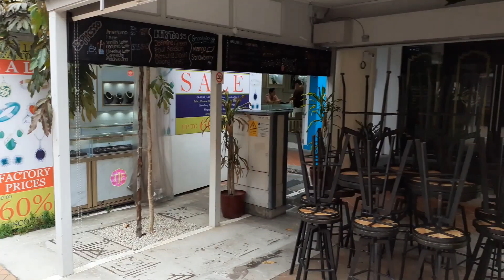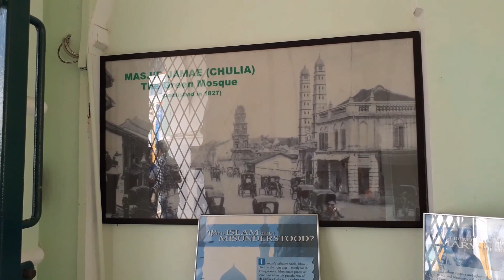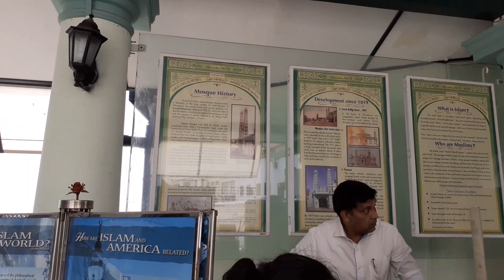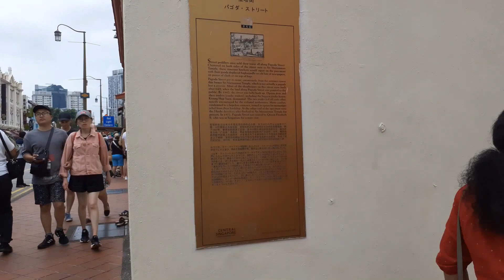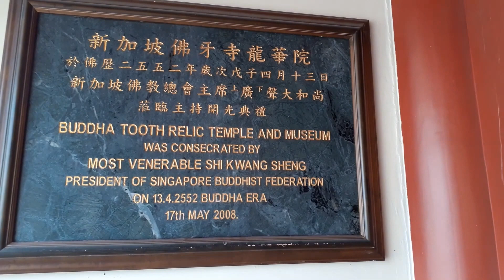3 Budaya Singapura Sebagai Destinasi Wisata Yang Luar Biasa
Kali ini saya dan Istri akan mengenalkan budaya di Singapura sebagai destinasi wisata.
Ikuti terus ya.

'00:20 - '03:25 : Perjalanan hari ini saya dan istri di awali di China Town. China Town adalah suatu tempat di Singapura yang banyak dihuni oleh etnis China. Disini juga banyak sekali kuliner yang menyajikan berbagai macam menu, namun juga perlu untuk berhat-hati karena menu yang disajikan juga ada yang tidak halal. Saya dan istri pun disini hanya membeli juice buah saja, sebagai penyegar disaat udara yang saat itu cukup terik dan menyengat.
Tak hanya kuliner saja, di China Town ini juga terdapat beberapa tempat yang menjual berbagai macam souvenir atau oleh-oleh, seperti kaos, magnet, gantungan kunci, dll.
Disamping itu Meski di China Town dihuni oleh etnis China, namun di China Town terdapat beberapa temapt ibadah salah satunya yakni, Masjid Jamae Chulia.

'03:26 - '05:39 : *1 Masjid Jamae Chulia adalah masjid pertama dari tiga masjid di Chinatown yang didirikan oleh kaum Chulia, Muslim Tamil dari Coromandel Coast di India Selatan.
Tak salah, jika saya dan istri singgah sejenak untuk melihat keseluruhan masjid yang didominasi warna hijau ini, dan Alhamdulillah juga saya dan istri dapat beribadah.

'06:31 - '07:40 : Tak jauh dari Masjid Jamae Chulia, terdapat tempat ibadah lainnya yakni Sri Mariamman Temple. Ini merupakan kuil dari pemeluk agama hindu yang tertua di kawasan China Town. *2 Kuil ini didedikasikan bagi Dewi Mariamman, yang dikenal atas kekuatannya untuk menghilangkan penyakit dan sakit.
Saya dan istri terkesima melihat kuil yang atapnya banyak sekali patung dewa-dewa dan hewan sapi ini. Bahkan saya dan istri melihat sekilas aktivitas ibadah yang ada di Sri Mariamman Temple.

'07:44 - '10:00 : Saya dan istri akhirnya berada di Buddha Tooth Relic Temple & Museum.
*3 Kuil Buddha bergaya Dinasti Tang Tiongkok di China Town ini, mendapatkan namanya dari umat Buddha yang menganggapnya sebagai Relik Gigi Buddha yang Suci.

'10:15 - '11:22 : Perjalanan saya dan istri berlanjut ke Bugis Street. *4 Nama Bugis Street memang menjadi salah satu tempat yang paling banyak dikunjungi. Selain menjadi tempat belanjanya orang-orang Singapura, tempat ini juga menjadi tujuan para wisatawan untuk berburu oleh-oleh dengan harga yang lebih murah. Bahkan tidak sedikit dari mereka yang berbelanja barang dengan jumlah banyak untuk dijual kembali di negaranya.

'11:39 - '12:22 : Arab Street merupakan tempat masyarakat muslim di Singapura. Saya dan istri bersyukur dapat singgah di sini. Di Arab Street ini kami melihat wajah-wajah khas dari Timur Tengah.
Untuk memasuki Arab Street ini, *5 lokasinya ada di Kampung Glam, dekat bugis street. Merupakan kawasan wisata sekaligus pusat penjualan perlengkapan muslim. di sepanjang Arab Street kita menjumpai deretan ruko dengan cat warna cerah yang menjual berbagai perlengkapan ibadah seperti: Alquran, songkok hingga busana Muslim. Ada juga yang menawarkan aneka barang kerajinan dan souvenir cantik.

'12:33 - '12:55 : Masih di kawasan Arab Street, akhirnya saya dan istri menemukan Masjid Sultan. *6 Masjid Sultan Singapore yang terletak di Kampong Glam bersejarah yang mengesankan ini, adalah titik utama masyarakat Muslim di negeri ini. Saya dan istri takjub sekali melihat masjid Sultan yang memiliki kubah emas.

'13:58 - '14:24 : Di seberang gang masjid Sultan terdapat tembok yang di cat berwarna-warni dan juga bergambar mural.

'14:25 - '16:03 :  *7 Little India merupakan kawasan bersejarah nan ramai, yang memperlihatkan segala yang terbaik dari komunitas India Singapura, mulai budaya yang dinamis hingga pengalaman belanja yang luar biasa.

'16:12 - '17:05 : Di Little India terdapat Sri Srinivasa Perumal Temple.